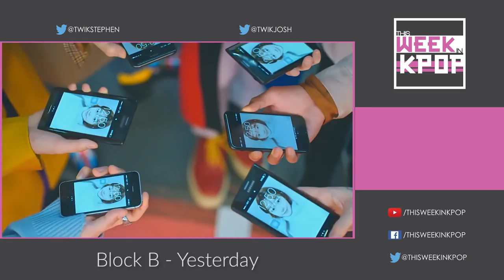Ep. 107 - Bee Throw Up (2NE1, Block B, CLC, IOI, Red Velvet, Seohyun, Suzy, and more) *Kpop Podcast*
In this episode, Josh and Stephen spend more time talking about groups with no game. "This Week in Kpop" is a discussion podcast that covers the last two weeks of music video releases. Each episode Josh and I will both pick what we think is the best song of the last two weeks.

The video version comes out a week (or more) after the audio version. If you don't need to watch our faces then download the newest episodes with any podcasting program (iTunes, Google Play Store, Soundcloud, etc).

Music Videos of the Episode

➤ (05:30) Zion.T - The Song
➤ (12:55) Luna, Hani, Solar - Honey Bee
➤ (18:55) Block B - Yesterday
➤ (28:00) Seohyun - Don't Say No
➤ (34:00) Park Kyung (feat. Brother Su) - When I'm With You
➤ (41:30) Suzy - Yes, No, Maybe
➤ (54:25) Big Names, No Games
Ailee (A.Leean) - Fall Back
CLC - Hobgoblin
Red Velvet - Rookie
➤ (1:18:10) Rest in Pepperonis
2NE1 - Goodbye
IOI - Downpour